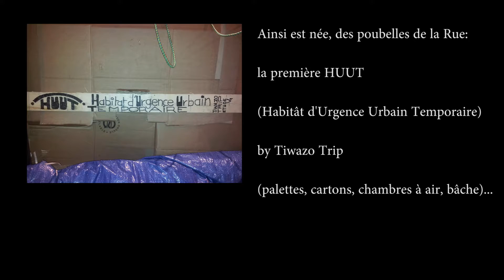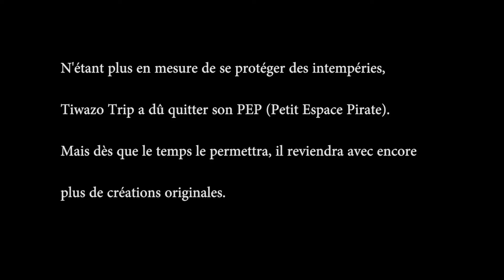24h avec Tiwazo Trip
Tiwazo Trip - La suite…
Après un mois de décembre passé H24, rue Sainte Catherine, Tiwazo Trip a dû se protéger des intempéries, pour maintenir son occupation pacifique de ce bout de trottoir de Rubitanie...

Ainsi est née, des poubelles de la Rue : la première HUUT (Habitât d'Urgence Urbain Temporaire) by Tiwazo Trip (palettes, cartons, chambres à air, bâche)...

EasyBeg reversera les gains récoltés par la publicité aux plus démunis.

Chanson en fin de vidéo écrite par Tiwazo Trip.
Co-Composé par Vincent Fonta et Tiwazo Trip
Orchestration et interprétation par Vincent Fonta

Filmed on the Panasonic AG-AC90A with Glidecam HD200

Film by EasyBeg
Edited by EasyBeg using Adobe Premiere Pro Creative Cloud.

Lorsque vous cliquez sur une vidéo de notre chaîne, vous nous faites un « don ». (1 000 vues rapportent 1€ environ)

1 000 vues, c’est beaucoup – mais comparées aux nombres d’habitants d’une ville, d’une région, du monde… Imaginons, que chaque jour, nous prenions le temps de lancer une vidéo, le nombre de vues pourrait atteindre des sommets…

Cette action totalement gratuite et extrêmement généreuse nous permettra de récupérer des fonds grâce aux publicités qui défilent pendant la vidéo.

Et les fonds générés grâce à vos clics seront redistribués aux plus démunis.

Nous n’avons aucune idée du potentiel – ni de ses limites.

C’est un véritable Challenge ! Une nouvelle façon d’être généreux et solidaire.

Aidez-nous à le réaliser

« Un jour, Un Clic »